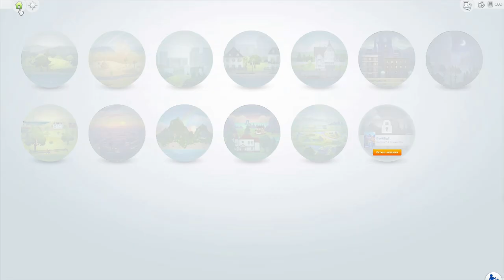Aww, die beiden haben ihr erstes Mal!😏 ~ Let‘s Play: Die Sims 4 Runaway Teen Pregnancy Challenge #38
Herzlich Willkommen zur 38. Folge meiner Runaway Teen Pregnancy Challenge.

In der 38. Folge waren April und Shayn in der Muckibude, um etwas für ihre Gesundheit zumachen. Allerhand Bekannte haben wir wiedergetroffen. Wyatt, Alvin und Alexis, die sich auf dem Klo übergeben hat. Mein erster Gedanke! Sie ist schwanger! Entwarnung, sie ist es nicht xD
Als die beiden dann wieder zurück, zuhause waren, knistert es sehr stark zwischen den beiden…
Mehr siehst du in der aktuellen Folge xD😊

Schreib mir doch gerne deine Meinung in die Kommentare, wie du die Umbauten findest? Ich freu mich drauf.

Ich wünsche dir viel Spaß mit dieser Folge! 😊

Meine Mods:
MC Command Center 7.0
Slice of Life 4.1 German
(Kijiko) Remove EA Lashes + Lashes
Bienchens Mods – Pflanzen Mod
Diese Challenge kann von Euch interaktiv mitgestaltet werden und bei wichtigen Entscheidungen habt Ihr ein Mitspracherecht!
Stimmt bei Umfragen ab und schreibt in die Kommentare, was Ihr Euch wünscht und natürlich Eure Ideen, aber auch was ich verbessern kann. 😊 ___________________________________________________________________________
Du möchtest mehr über April und Emi erfahren oder in eine Gruppe beitreten, in der es um die Sims 4 geht? Dann klick einfach hier auf diesen Link und werde ein Mitglied in meinem Discord. Ich freu mich über jedes neue Gesicht. Also bis dann. 😊
Mein Instagram-Account zu meinem Let's Play (Informationen, Umfragen & More, aber auch neue Kreationen und süße Geschichten in Bilderform.)